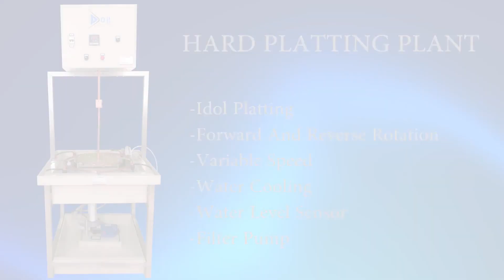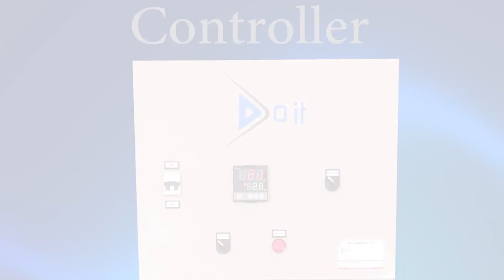Hard Plating Plant | Forming Plant | Doit Industries India Pvt. Ltd.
For Plating on idols and other articles

Ms. Shivani Singh        :- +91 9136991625
Ms. Mayuri Madhavi    :- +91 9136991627